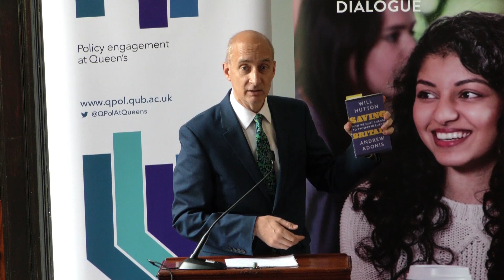Lord Andrew Adonis – The People's Vote: Why we must have a public vote on the final Brexit deal